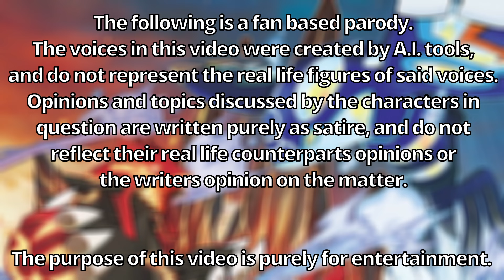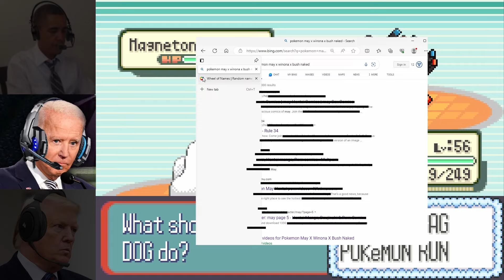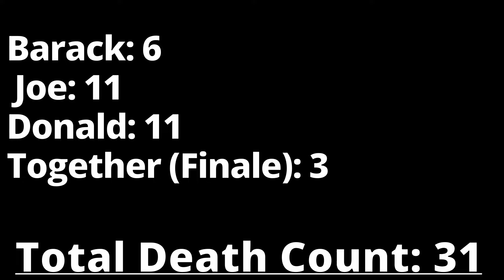Presidents Pokemon Sapphire Randomizer Nuzlocke Death Compilation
The AI Presidents suck at nuzlocking. Who knew?? Watch how many bodies drop in this compilation!!

The voices in this video were created by A.I. tools, and do not represent the real life figures of said voices. The opinions and topics discussed by the characters in question are written purely as satire, and do not reflect their real life counterparts opinions or the writers opinion on the matter. The purpose of this video is purely for entertainment.